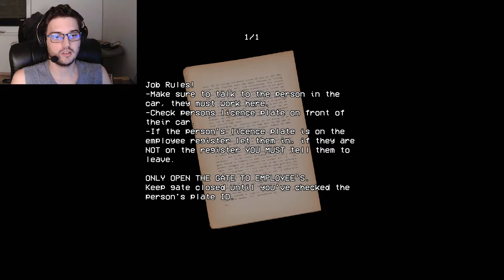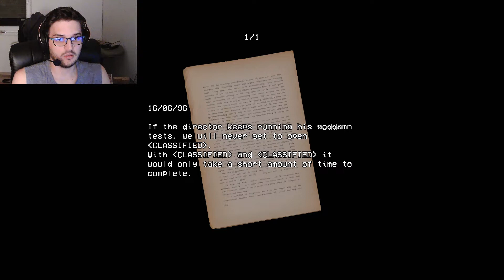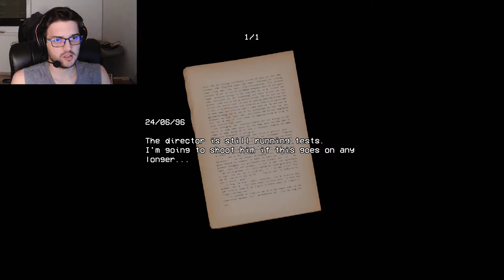Az igazi horror: Lada - Security Booth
Üdv a "Security Booth" nevezetű játékban, ahol éjjeli őr bőrébe bújhatunk valami rejtélyes kísérleteket végző cégnél. Ennek ellenére úgy tűnik mégsem a kísérletek jelentik a legnagyobb veszélyt...

Ha tetszett a videó, hagyj egy like-ot és/vagy kommentet, hogy tudjam megéri ezeket feltöltögetni! :)